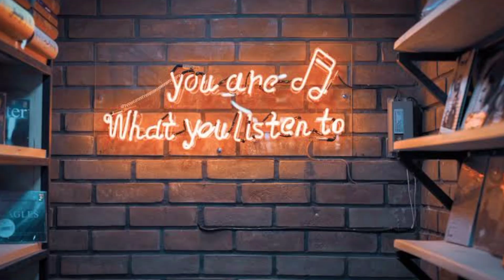Sardar Uddham Singh Review | Sardar Uddham Movie Review | Vicky Kaushal Sardar Uddham Singh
Time Waste hai ye😂

Too kaise hoo? Sab badhiyaaa naa 😁.

Ab dekho. India me naa sirf ek hi cheez chalti hai. aur wo hai Entertainment ❤️😁. Too phir bas. aajkal yahi sab karna hai aapka... Entertainment 😌.

Too Chaliye bina kisi deri kiye... Neeche dekhoo neeche beyyyy😁😂

❤️Personal Thought❤️